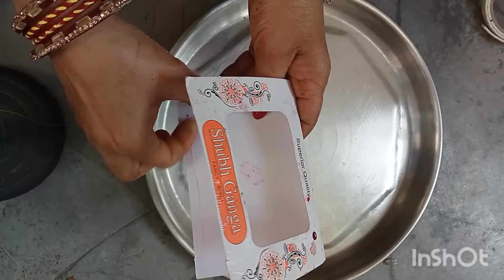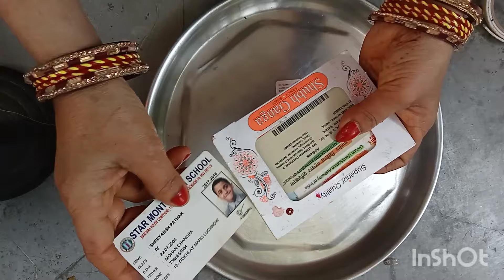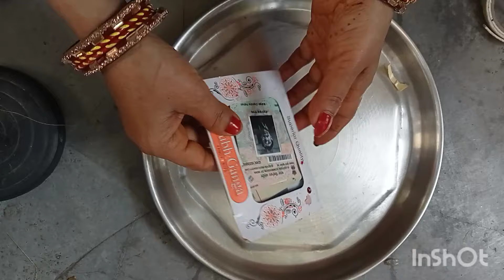अब धागा सुई में नहीं पेन में डाले kitchen tips II money saving tips II sewing trick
अब  सुई में  पेन  में डाले|threading a needle trick |छोटी सुई में धागा डालने का आसान तरीका/ kitchen tips / sui dhaga
 pen reuse ideas
Reuse of pen
easy way to thread a needle
Threading a needle
Waste pen reuse ideas
best out of waste
how to thread a needle
how to use needle threader
kitchen tips
money saving tips
threading a needle and tying a knot
threading a needle for hand sewing
threading a needle hack
trash to treasure
The easiest way to thread a needle
सुई  पेन में डालने का आसान तरीका
Threading a needle
how to thread a needle and tie a knot
kitchen tips

Best Craft Ideas Out Of Waste Pens | Reuse Of Old Pens |

reuse old pens
waste pen craft idea easy
, what to make from waste pen
how to reuse old pens 5 minute crafts
how to reuse old sketch pens
. best reuse of old pens
pen craft ideas

DIY: how to reuse waste pen * useless pens reuse idea* how to *best out of waste *tutorial

Best Out If Waste Pen | How To Recycle Pen | Amazing Craft Using Pen

Old pen craft idea | best out of waste | pen reuse idea with plastic bottle

Diy Easy and cute waste pen craft|empty pen craft| waste old pen craft|easy craft|craft idea

Waste pen craft ideas easy